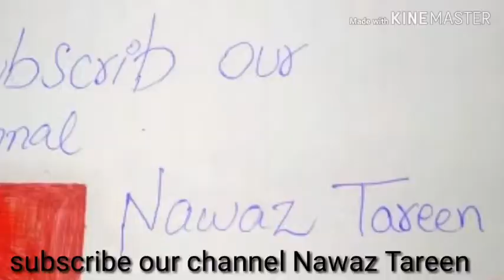Swimming pool photography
Sawimming pool photos
With friends
Sa
Siddiq.qayyom
Pastheen
Thair nasar
Ayaz tareen
Ehsan ullah
Furqan cheema
Ali ul haq
And other friends enjoyment time
Nawaz tareen
Our fb account is
Rahwali swimming pool
Countary club
Pero shaheed
City swimming